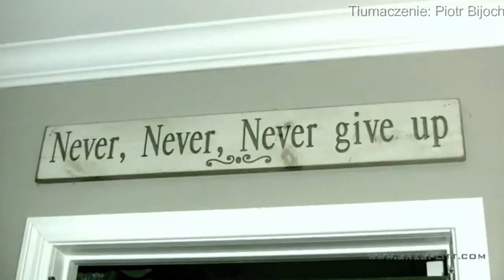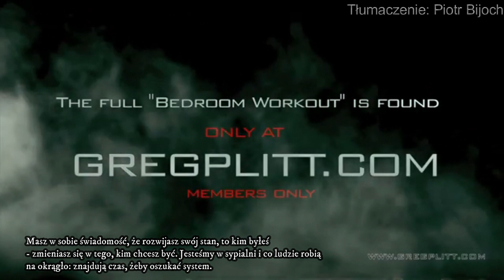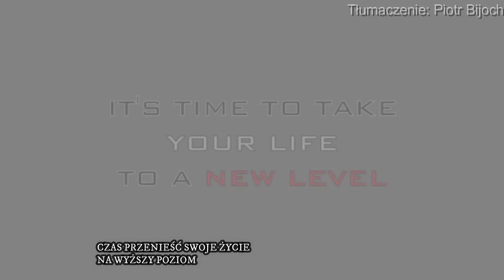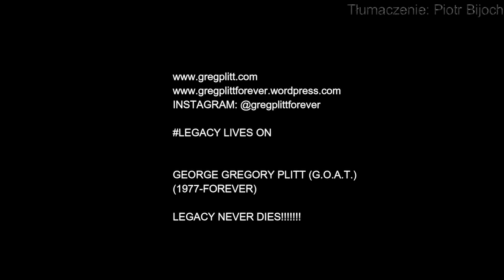Greg Plitt - Preview Kettlebell, Kansas Sesja, Sypialnia